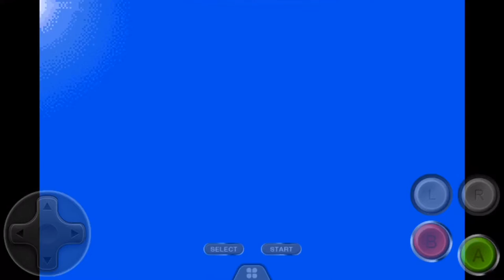Happy Birthday Cream - Sonic Advance 2 - Part 01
To celebrate Cream’s birthday, I decided to play the first game she appeared in which is Sonic Advance.